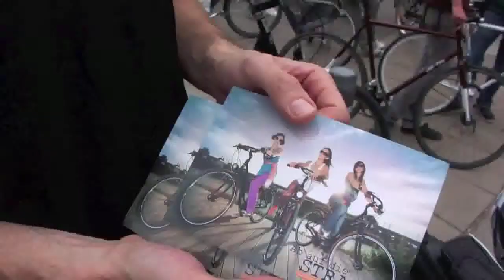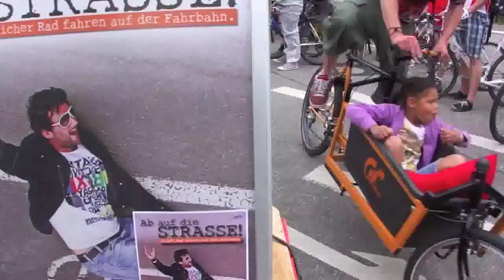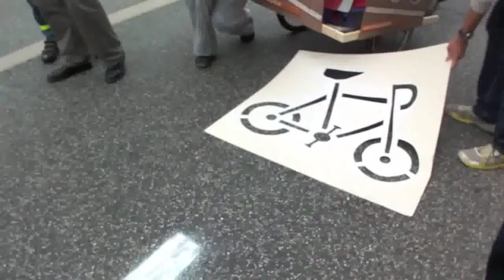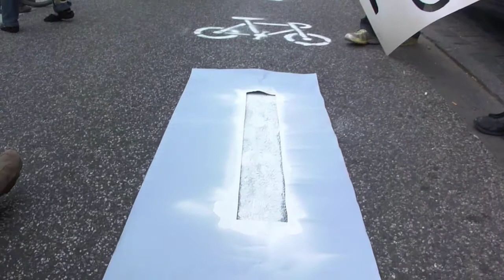ADFC-Fahrraddemo 15.06.2011 (utopieTV-doku-video)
Hamburg
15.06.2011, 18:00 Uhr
S Sternschanze / St. Pauli / Altona
Ab auf die Strasse Fahrrad Demo

Radfahren auf der Fahrbahn ...

IST SICHER ...
weil Sie auf der Straße gesehen werden, selbst gut sehen und nicht in Konflikt mit Fußgängern geraten

IST ZÜGIG ...
weil die Straße frei von unvorhersehbaren Hindernisen ist

IST KOMFORTABEL ...
weil die Fahrbahn zum Fahren gebaut ist: geradlinig, eben, breit

IST EFFEKTIV ...
weil sie gemeinsam für alle Fahrzeuge gereinigt, geräumt und repariert wird.

Die Kampagne besteht aus Plakaten und Anzeigen, Info-Tischen und Aktionen, aus Flyern und Podiumsdiskussionen, Gesprächen und vielem mehr.

see you...

utopieTV
indepentent-media
entsteht in Hamburg für Hamburg